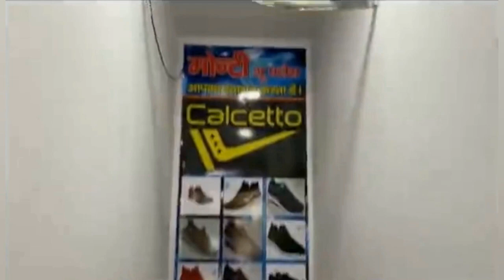FASHCART - Footwear Franchise Store with 15-20 lakhs of investment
OWN A FOOTWEAR STORE & EARN Rs 1.5 - 3 Lacs PER MONTH (FASHCART FRANCHISE OPPORTUNITY)
-PREMIUM BRANDS SHOES AT DISCOUNT STORE

FASHCART FRANCHISE OPPORTUNITY
BENEFITS
- Operate Your own co-branded store
- NO DEADSTOCK-- Full stock correction
- No Franchise Fee
- Earn 1.5-3 lakh profit per month
- Assured 30% Profit margin and over 40% ROI
- An initial investment of 10 to 15L Rupees at Zero risk
- A minimum 250 sqft retail space or 25ft wall in the existing Shop is required

CONTACT FASHCART
Whatsapp here for more Details:-
or CALL
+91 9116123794